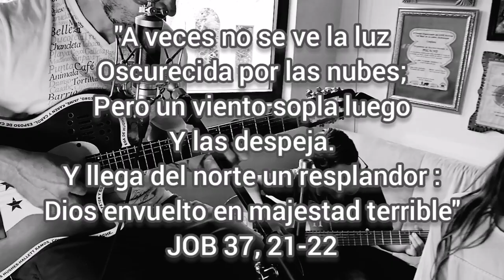Alzaré mi voz - Polache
ALZARÉ MI VOZ AUNQUE ME VENGAN MIL DESGRACIAS, Y ALABARÉ A MI DIOS, NO DEJARÉ DE DARLE GRACIAS. HONDURAS SE LEVANTARÁ DE LA MANO DE DIOS Y SU PUEBLO.